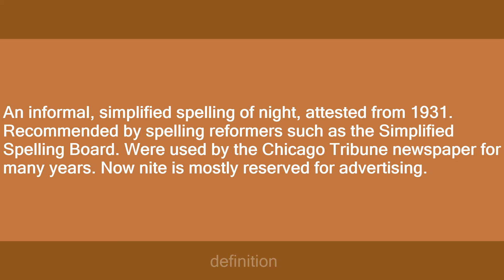nite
Slang flashcards: